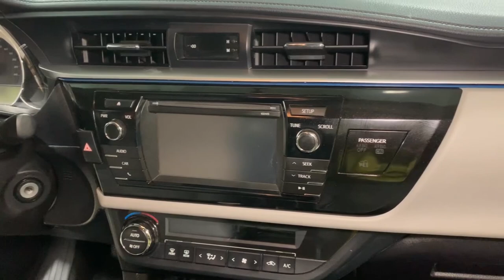Deep Cleaning A Plumber's FILTHY Car | Complete DISASTER Detail | ASMR Vacuum & Extraction Sounds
Today's detail was in the top 3 of the dirtiest vehicles I have detailed so far! It ended being a good transformation, and the longest video yet!

INTEROR PRODUCTS:

*Bissell Spot Clean Pro

*Rigid Vacuum

*Craftsman Drill

*Ozone Generator

*Soft Detailing Brushes

*Boars Hair Brushes

*Drill Brush Sets

*Adam's Detailing Brush

*Lilly Brush

*Chemical Guys Towels

*Kirkland Microfiber Towels

*Window Waffle Weave Towels

*Chemical Guys Starter Kit

*Leather Quick Detailer

*Glass Cleaner

*Chemical Guys Carpet Shampoo

*Bissell Carpet Shampoo

*Meguiars All Purpose Cleaner

*Super Clean Degreaser

*Folex Stain Remover

*Silk Shine UV Protectant

*303 UV Protectant

*P&S Bead Maker

*Iron X

*Clay Bar & Luber

*Speed Master Wheel Brush

*Adam's Polisher

*Long Handled Brush

*Last Touch Spray Detailer

*Microfiber Applicators & Cleaning Pads

*Mr. Pink Car Wash Soap

*Chemical Guys Pads

*Meguiar's Wheel Cleaner

COOL CAR PRODUCTS:

*Interior LED Color Changing Car Lights

*Handheld Vacuum

*Car Trash Can

*Seat Gap Filler

*Car Duster

*Car Storage Organizer

*Universal Trim To Fit Rubber Floor Mats

*Seat Belt Pads

*Travel First Aid Kit

*Dog Car Seat Cover

*Car Back Of Seat Organizer